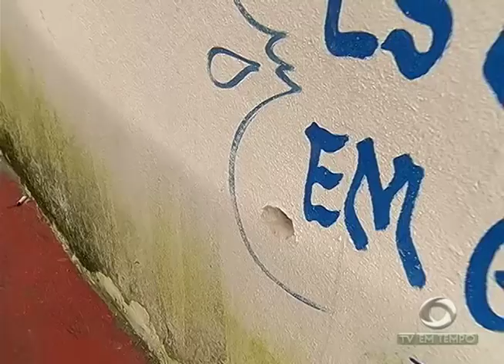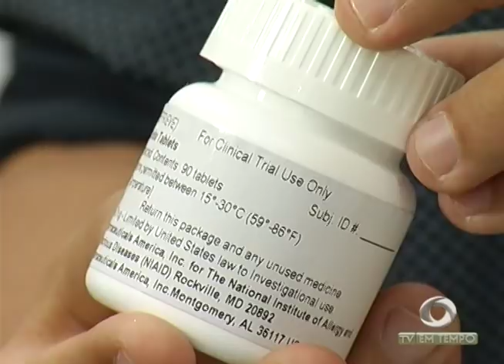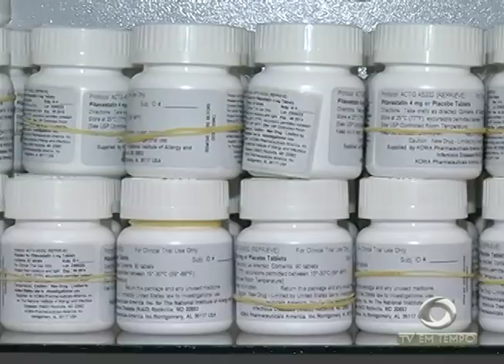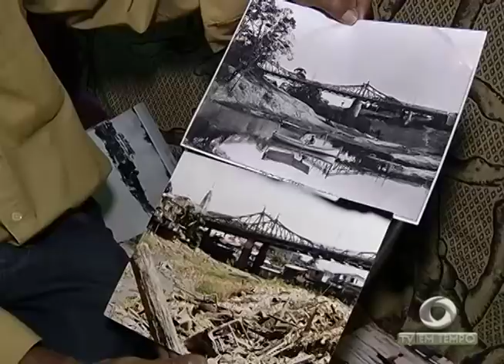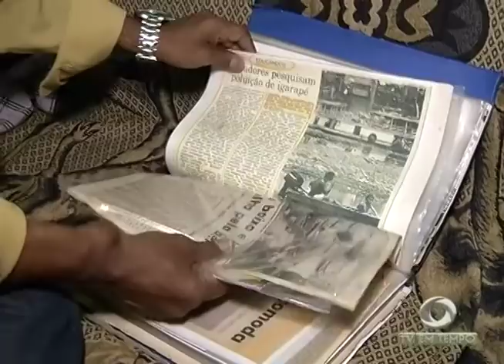Boletim Em Tempo (27.12.2017) Noite